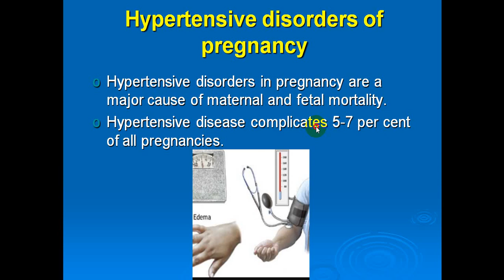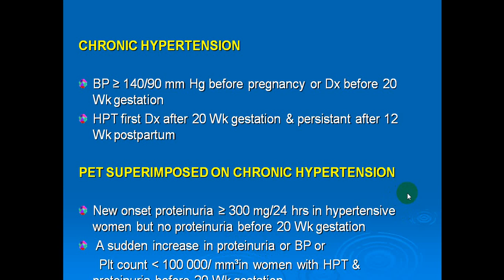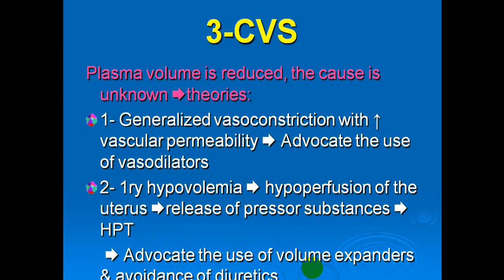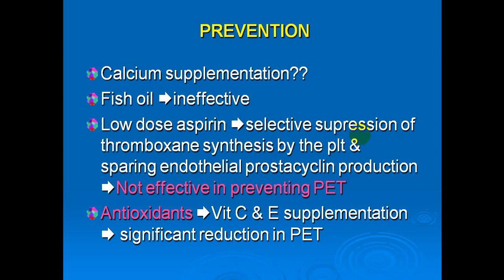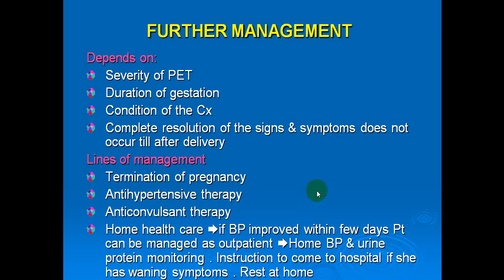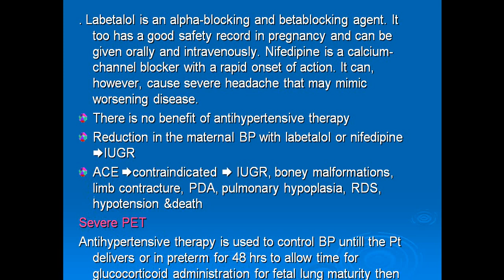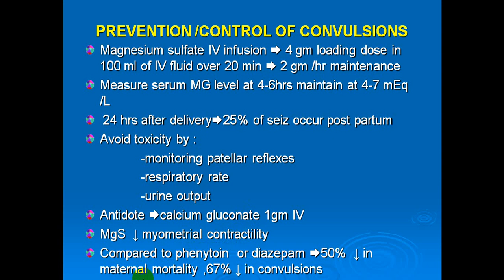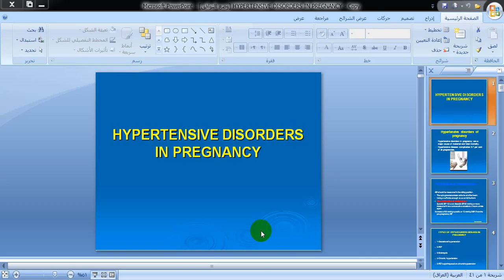hypertensive disorder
Gyn. & Obs. Day 4